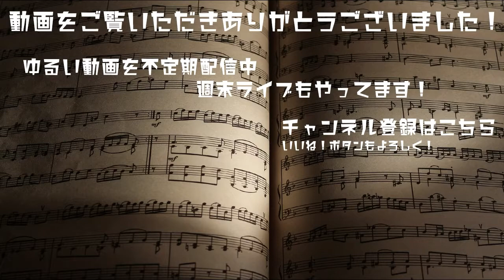【SP全譜面】 ASIAN VIRTUAL REALITIES 【IIDX28 BISTRO LANDING】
0:00 NORMAL レベル5
2:27 HYPER レベル9
4:51 ANOTHER レベル12
おまけ
7:13 ANOTHER R-RAN EXHARD

★IIDX28新曲リンク用タグ
↑クリックすれば関連動画が検索できます

ASIAN VIRTUAL REALITIES (MELTING TOGETHER IN DAZZLING DARKNESS)
タイトルが長い・・・。

曲の雰囲気的には、かめりあっぽく無い感じです。

動画のリクエストやご意見などございましたら、
コメント欄や Twitterまでお気軽にどうぞ！
ライバル登録もお待ちしております。

◆IIDX ID (AC版)
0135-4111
SP:皆伝, DP:九段

◆INFINITAS ID (PC版)
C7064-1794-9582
IIDXの動画をメインに動画を配信しています。
最新解禁曲も、SP譜面メインで出来るだけ早めに配信していますので